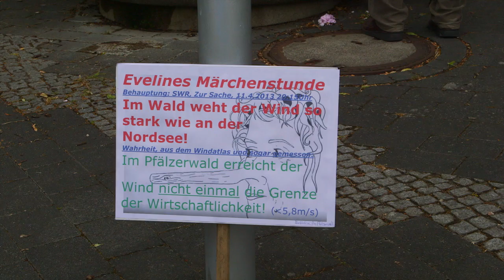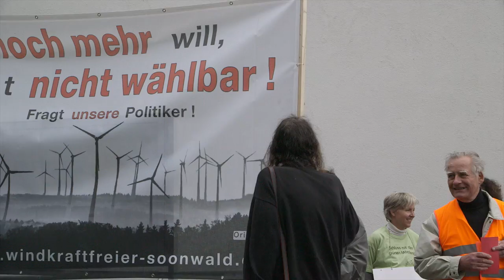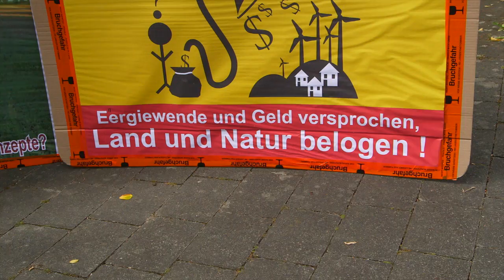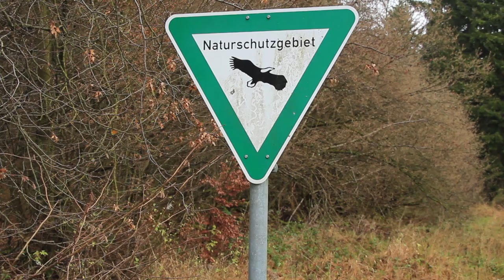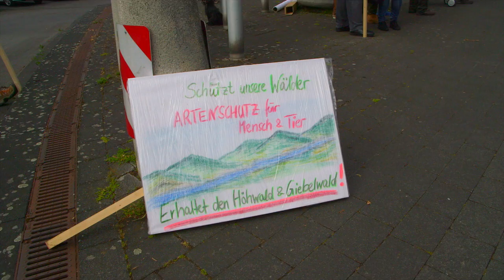Bürgerproteste gegen Grüne 20.6.2015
Bericht Bürgerproteste bei der Landes-Delegiertenversammlung Bündnis90/Grüne Rheinland-Pfalz am 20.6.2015 in Bingen